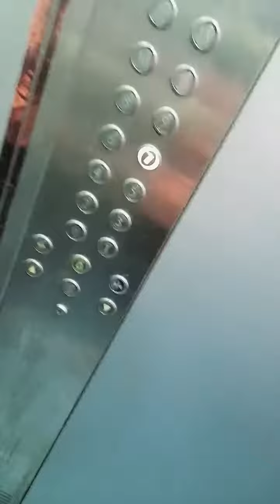Doggy 🐕 get scared 😱 | Max sleeping 😴